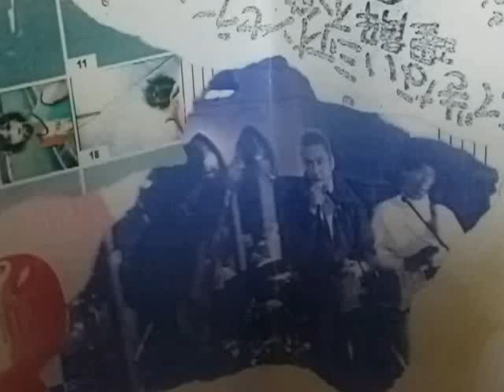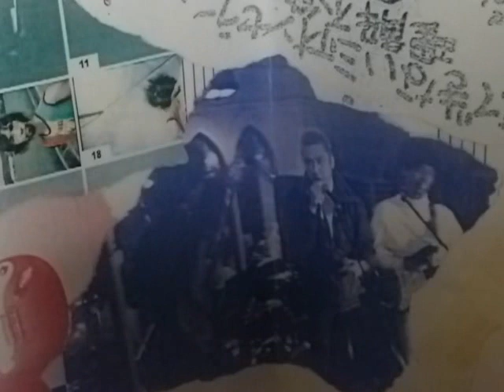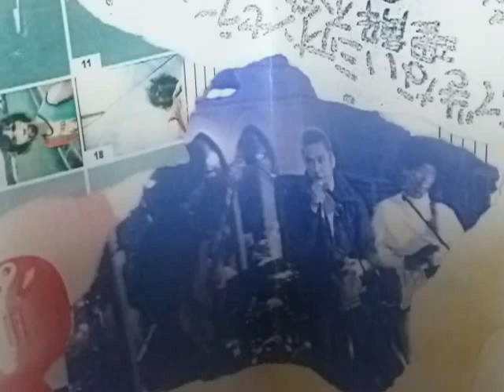土人ブラザース＠ペントハウス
'88 12/30 コマンド打ち上げライヴ
You belong to me
Left me with a broken heart
Mojo~Stormy monday(withヒロトさん）
Every night about this time
Caldonia

ｖｏｇ三宅ノブヤ　三宅健夫g、井上一彦bs
岡本カッパトシｋｅｙ竹本さんＤｒ坊さんｈｐ